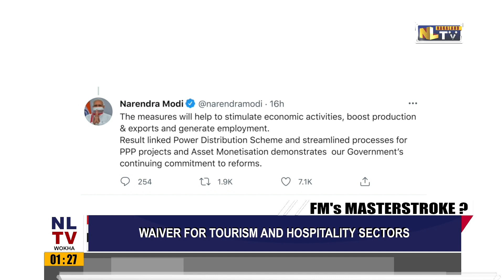FINANACE MINISTER'S MASTERSTROKE | NLTV SPECIAL COVERAGE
-FM N.SITHARAMAN ANNOUNCES A FRESH SET OF MEASURES & SCHEMES TO PROVIDE RELIEF TO A STRING OF COVID-HIT SECTORS
-EXTENDES GUARANTEE ON BANK LOANS TO HEALTHCARE SECTOR
-WAIVING VISA FEES FOR 5,00,000 FOREIGN TOURISTS
-WAIVER FOR TOURISM AND HOSPITALITY SECTORS
-FIRST FIVE LAKH TOURISTS VISAS TO BE ISSUED FREE OF CHARGE
-EXTENDED BENEFITS FREE FOODGRAIN PROGRAMME TILL NOVEMBER